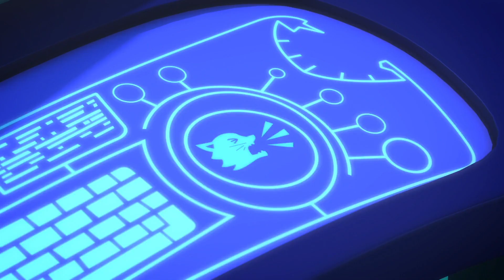Pysjheltene Norsk | Kattegutt i annen | Tegnefilm